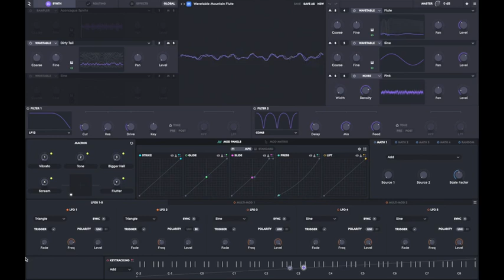Lightpad Jam in Arabic (A)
Using a Lightpad set to the Arabic(A) scale, I jam using Equator 2 as the sound source.

The screen shows every little finger move in the keyboard section at the bottom of the screen.